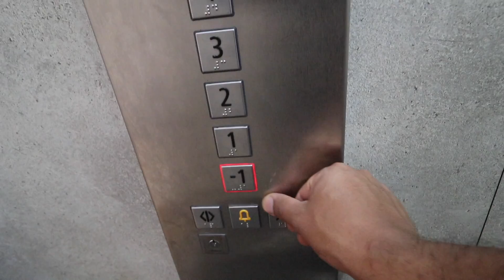ASÍ ME PREPARO PARA MI VIAJE AL EVEREST